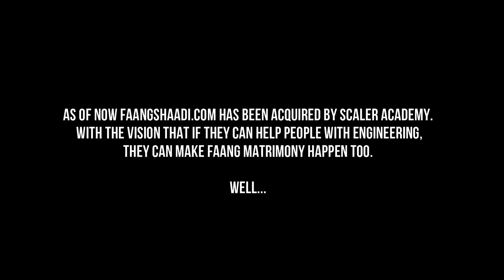FAANGShaadi.com by Scaler - A Premium Matrimonial Service for 10x Engineers at FAANG Companies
We take pride in producing the most promising tech talent in India, and our acquisition of 👈 a leading provider of matrimonial services to top-ranked coders in the country, would help us fulfil this mission better.

The team at FAANGShaadi.com meticulously curate and verify profiles and use an advanced, AI-powered (hand tuned, GPT-3, trained on a massive dataset of 10,000 engineers) algorithm to match prospective alliances. Candidates can also choose to search on their own, sorting hundreds of profiles based on years of work experience, CTC, verified typing speed, preference for tab vs spaces for indentation, choice of code editors, ranking on popular coding websites among multiple other parameters.

So what are you waiting for? and find your soulmate via Scaler today!

-- TOC --
00:00 Suman - Before FAANGShaadi.com
00:40 Garima - Before FAANGShaadi.com
01:48 Introducing FAANGShaadi.com
03:23 Suman - Review of FAANGShaadi.com
03:40 Garima - Review of FAANGShaadi.com
04:22 Garv - Angel Investor
05:12 Scaler acquired FAANGShaadi
05:50 Garv - Startups, VC, Exits and Future

Credits:
Concept: @GarvMalik
Editors: Kartik Sadvij, @6etime
Actors: @GarvMalik, @mechgirl1970, Sumit Rawat, Arnav Gupta